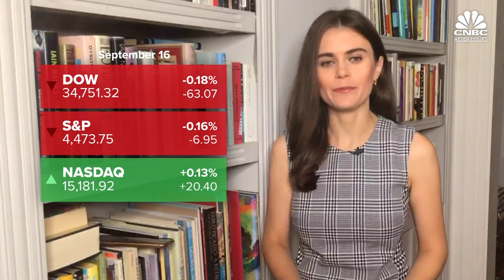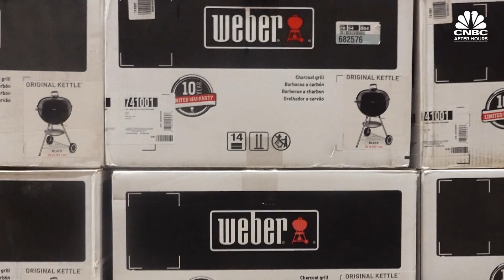Why SpaceX's Inspiration4 Launch Is A Major Milestone For Civilian Space Travel: CNBC After Hours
CNBC.com's Pippa Stevens brings you the day's top business news headlines. On today's show, CNBC.com space reporter Michael Sheetz reports from Florida after SpaceX's successful civilian space launch. Plus, Ark Invest's Cathie Wood sells millions in Tesla shares.